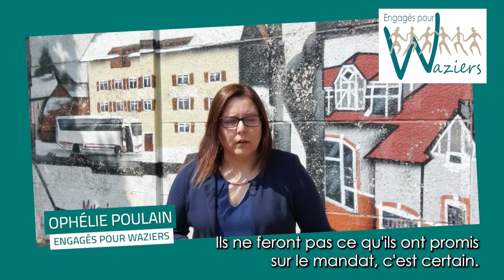DROIT D'EXPRESSION : ENGAGÉS POUR WAZIERS (juin 2023)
L’article L. 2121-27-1 du Code Général des Collectivités publiques (CGCT) précise que dans les communes de 1 000 habitants et plus, lorsque des informations générales sur les réalisations et sur la gestion du conseil municipal sont diffusées par la commune, un espace est réservé à l'expression des conseillers élus sur une liste autre que celle ayant obtenu le plus de voix lors du dernier renouvellement du conseil municipal ou ayant déclaré ne pas appartenir à la majorité municipale.
Les modalités d'application du présent article du CGCT sont définies par l’article 30 du règlement intérieur du conseil municipal adopté le 24 juin 2021.
La tribune politique de chaque groupe est diffusée dans le magazine municipal et également retranscrite à l’identique, par le service communication, sur le site internet et les réseaux de la ville. Cette tribune à l’identique peut être fournie sous forme de vidéo à condition de présenter le même contenu que la tribune écrite reprise dans le bulletin municipal.